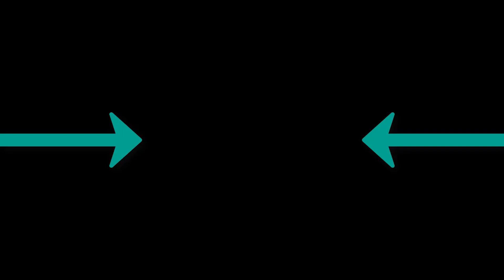Serhat Durmus - Hislerim ft Zerrin Jarico Remix